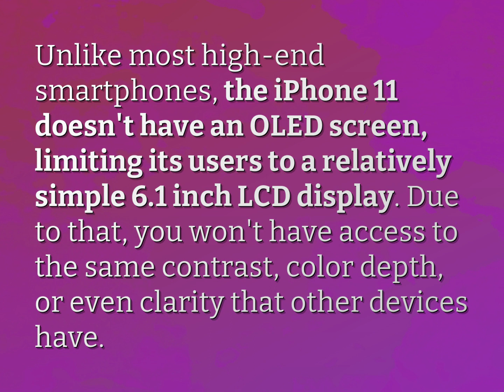Why should I not get an iPhone 11?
James Webb (2022, August 5.) Why should I not get an iPhone 11?
    WHYS.video